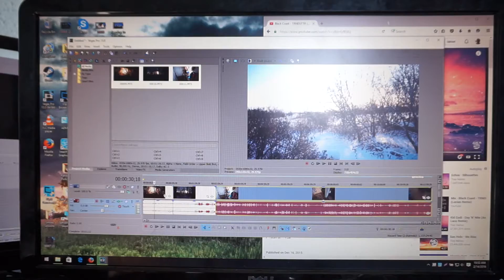Valentines Day Bonus Footage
Film By Torrey Kimbrough